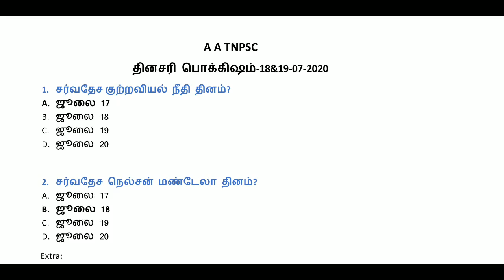Daily current affairs in tamil | 18&19-07-2020 | தினசரி பொக்கிஷம் 📝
தினமணி, தி இந்து, gk today current affairs...